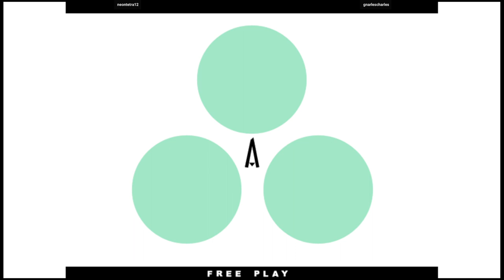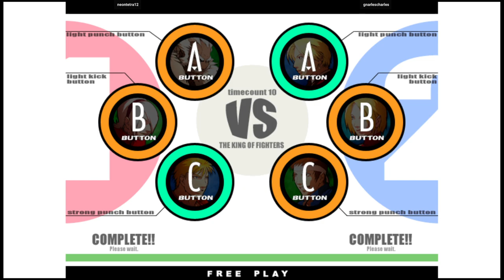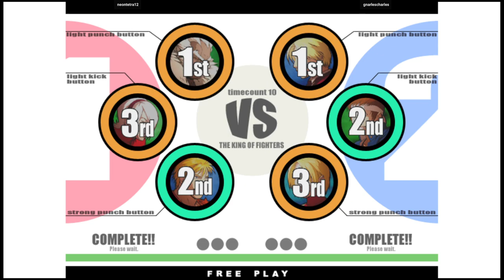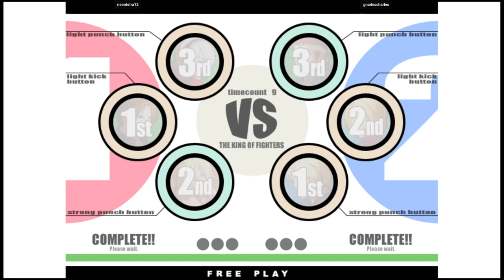KOF XI | neontetra12 VS gnarlescharles | 🇺🇸🇺🇸 Fightcade2